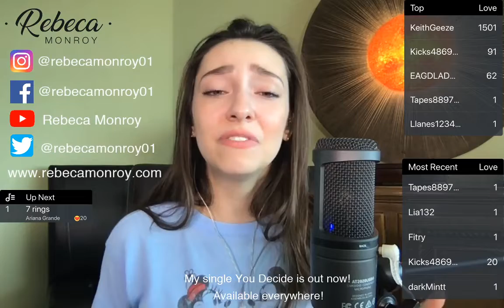The Heart Wants What It Wants - Selena Gomez | Cover by Rebeca Monroy | Live on NEXT Music Feb 25